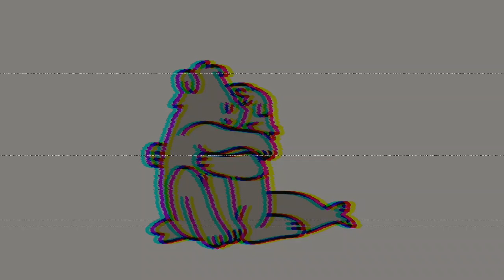nothing i do is ever good enough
im not enough for you?

roar - i cant handle change